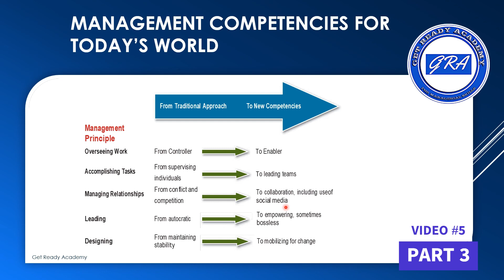الفرق بين الطريقة القديمة و الحديثة للادارة الجزء الثالث OLD VS NEW WAY OF MANAGEMENT PART 3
Today’s managers and organizations are being buffeted by massive and far-reaching competitive,
social, technological, and economic changes. Any manager who believed in the
myth of stability was rocked out of complacency a few years ago, when, one after another,
large financial institutions in the United States began to fail, automakers filed for bankruptcy,
the housing market collapsed, European economies faced financial devastation, and
a global economic recession took hold and wouldn’t let go. Business schools, as well as
managers and businesses, are still scrambling to cope with the aftermath, keep up with
fast-changing events, and evaluate the impact that this volatile period of history will have
on organizations in the future. This edition of Management addresses themes and issues
that are directly relevant to the current, fast-shifting business environment.
I revised Management, 12th edition, with a goal of helping current and future managers
find innovative solutions to the problems that plague today’s organizations—whether they
are everyday challenges or once-in-a-lifetime crises. The world in which most students will
work as managers is undergoing a tremendous upheaval. Ethical turmoil, the need for crisis
management skills, mobile business, economic recession and rampant unemployment,
rapidly changing technologies, globalization, outsourcing, increasing government regulation,
social media, global supply chains, the Wall Street meltdown, and other challenges
place demands on managers that go beyond the techniques and ideas traditionally taught
in management courses. Managing today requires the full breadth of management skills
and capabilities. This text provides comprehensive coverage of both traditional management
skills and the new competencies needed in a turbulent environment characterized by
economic turmoil, political confusion, and general uncertainty.
In the traditional world of work, management’s job was to control and limit people,
enforce rules and regulations, seek stability and efficiency, design a top-down hierarchy,
and achieve bottom-line results. To spur innovation and achieve high performance,
however, managers need different skills, particularly in today’s tough economy, which has
caused suffering for many employees. Managers have to find ways to engage workers’ hearts
and minds, as well as take advantage of their labor. The new workplace asks that managers
focus on building trust, inspiring commitment, leading change, harnessing people’s
creativity and enthusiasm, finding shared visions and values, and sharing information
and power. Teamwork, collaboration, participation, and learning are guiding principles
that help managers and employees maneuver the difficult terrain of today’s turbulent
business environment. Rather than controlling their employees, managers focus on
training them to adapt to new technologies and extraordinary environmental shifts, and
thus achieve high performance and total corporate effectiveness.
My vision for this edition of Management is to present the newest management ideas
for turbulent times in a way that is interesting and valuable to students, while retaining
the best of traditional management thinking. To achieve this vision, I have included
the most recent management concepts and research and have shown the contemporary
application of management ideas in organizations. A questionnaire at the beginning of each
chapter draws students personally into the topic and gives them some insight into their own
management skills. A chapter feature for new managers, called the “New Manager Self-Test,”
gives students personal feedback about what will be expected when they become managers.
At the end of each major chapter section, I have added a “Remember This” feature that provides
a quick review of the salient concepts and terms students should remember. Within each
chapter, a feature called “Green Power” highlights how various organizations are responding
to the growing demand for socially and environmentally responsible ways of doing business.
Thoughtful or inspiring quotes within each chapter—some from business leaders, others from
novelists, philosophers, and everyday people—help students expand their thinking about management
issues. The combination of established scholarship, new ideas, and real-life applications
gives students a taste of the energy, challenge, and adventure inherent in the dynamic field
of management. The Cengage Learning staff and I have worked together to provide a textbook
that is better than any other at capturing the excitement of organizational management.
I revised Management to provide a book of utmost quality that will create in students
both respect for the changing field of management and confidence that they can understand
and master it. The textual portion of this book has been enhanced through the engaging,